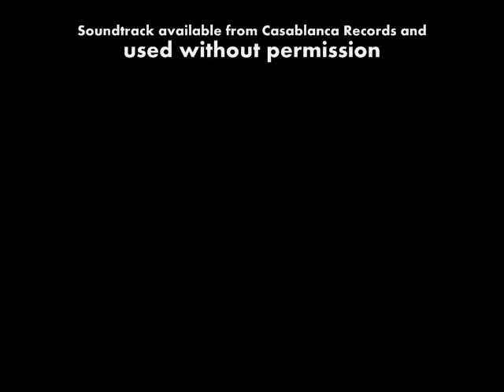The Karate Kid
Submitted for By Heart or by Hearsay and the Choose Yer Own Festival 2012.